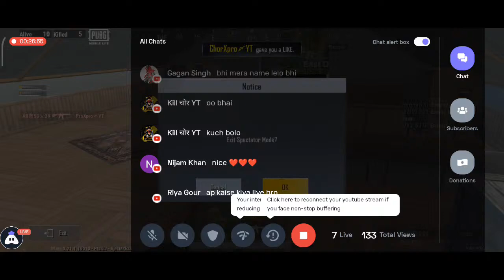BGMI LITE COMING SOON LIVE STREAM | SOLO VS SQUAD LIVE STREAM WITH @Noobxpro Gaming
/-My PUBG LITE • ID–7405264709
/-PUBG ID NAME • ProXpro〆YT
/-My YouTube Family [25k]

/-My Edit Photo–PicsArt–l

=} My Best Gun_/ Mk14 /
=} My Best Gun_/ AWM /
=} My Fast Gun_/ M416 /
=} My Best Gun_/ AKM /
↓_My_Squad_Team__↓
|   PUBG LITE CLAN NAME  |
•  / TeamXpro/